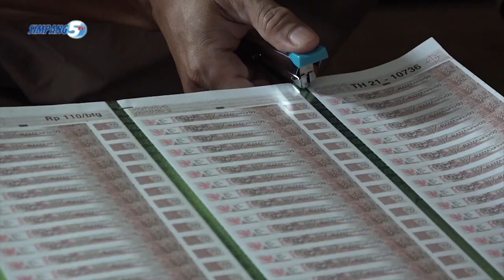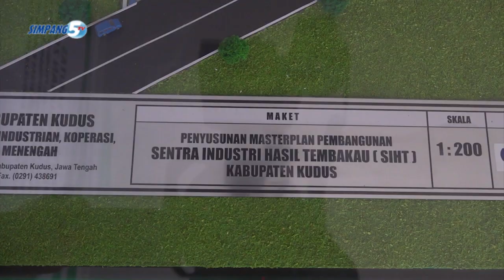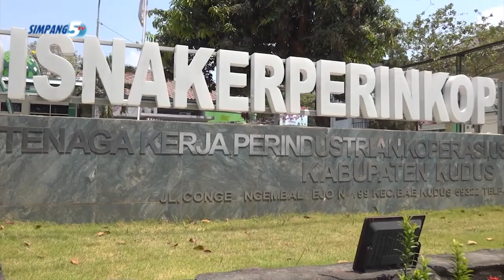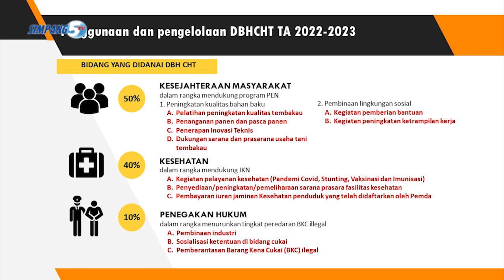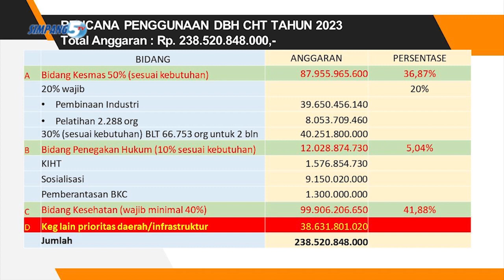Tingkatkan Kemampuan Masyarakat Melalui DBHCHT, Pemanfaatan DBHCHT untuk Kesejahteraan Rakyat